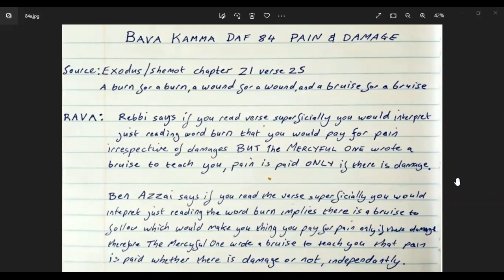496 Bava Kamma daf 84b3 - 85a2 (Rebbi & Ben Azzai)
Bava Kamma daf 84b3 - 85a2 (Talmud Bavli Schottenstein) - Damon Kabb